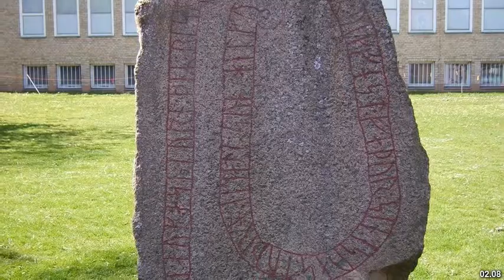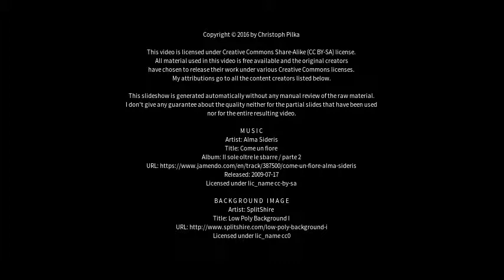Best places to visit